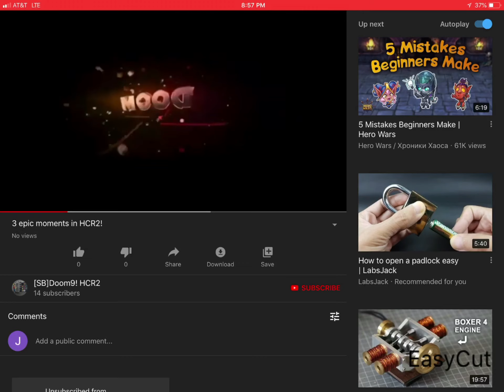Daily Challenge: Big Air